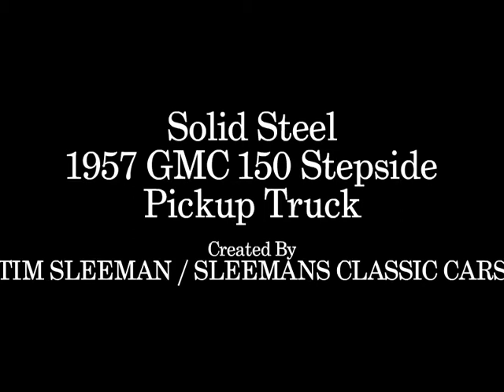1957 GMC 150 Stepside Pickup Truck for sale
1957 GMC 150 Stepside Pickup Truck for sale. Solid Steel. clean and strong. ready to go. Tim Sleeman. sleemansclassiccars.com